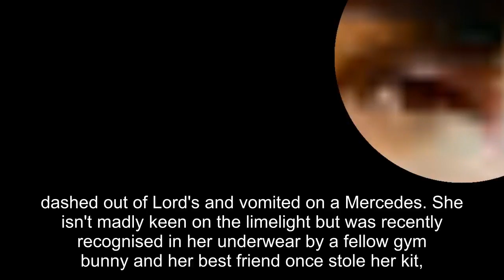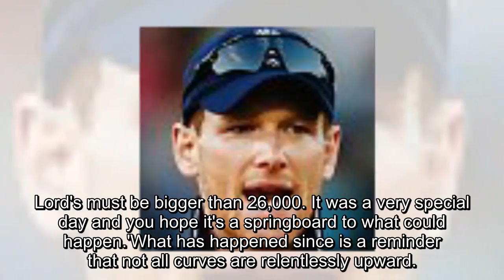We won World Cup... and then I threw up on a Mercedes! Changing opinions of women's cricket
We won World Cup... and then I threw up on a Mercedes! Changing opinions of women's cricket isn't plain sailing, says England captain Heather Knight